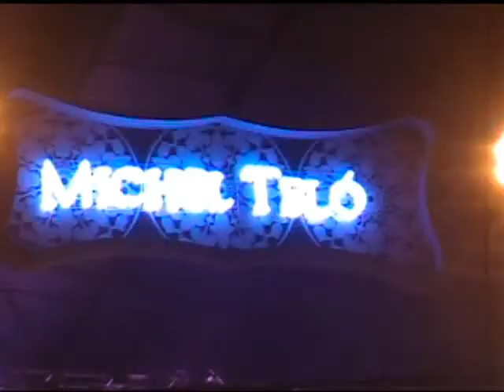TÁ na Sinosfest - Michel Teló